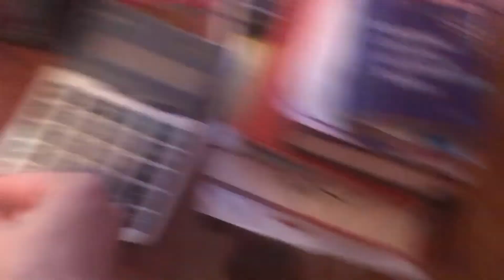Игра ^Кошки-Мышки^ с Тайсоном